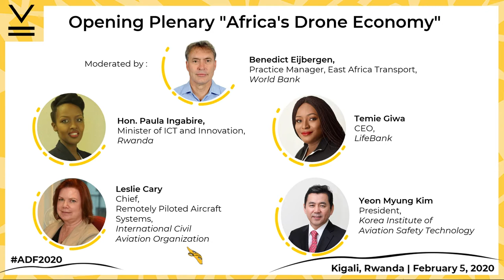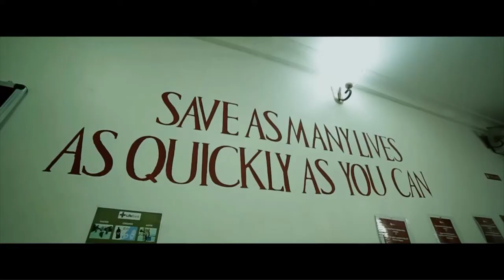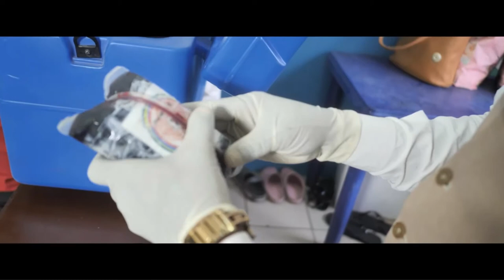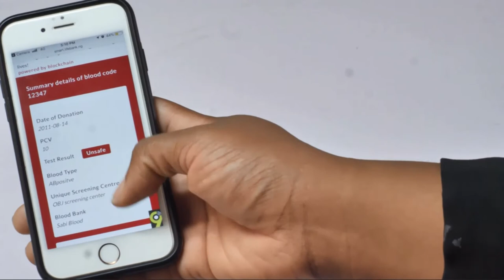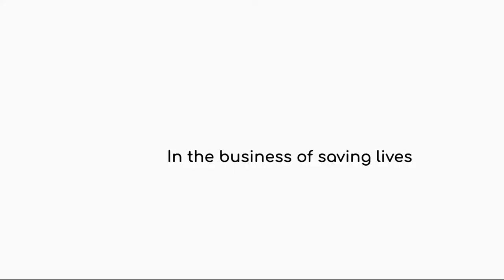Opening Plenary "Africa's Drone Economy" | ADF 2020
This plenary presents the state of the drone economy in Africa through an exploration of public and private sector perspectives and strategies. Contextualized in developments in public policy dialogue, regulatory frameworks, and on-ground operations, panelists will highlight opportunities to be leveraged and risks to be mitigated in emerging applications and use cases for African development. This session will highlight Africa’s global lead in testing the deployment of commercial drone technology and the leapfrogging potential of the technology for the African context.

Presented by:

Leslie Cary, Chief, Remotely Piloted Aircraft Systems, ICAO
Benedict Eijbergen, Practice Manager, East Africa Transport, World Bank
Temie Giwa, Founder and CEO, Lifebank
Hon. Paula Ingabire, Minister of ICT and Innovation, Rwanda
Kim Yeon Myung, President, Korea Institute of Aviation Safety Technology